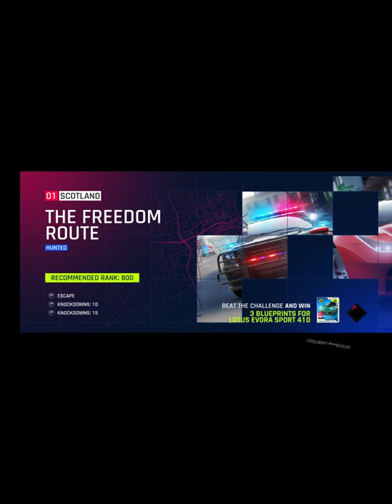👉ASPHALT9 LEGEND GAMEPLAY| GOS GAMING ALPHA 😈 | HUNTED 😉 ®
BRITISH SEASON UNLOCK 🔓

01.scotland : The freedom roun
caps are hunted Escape from caps

Superb gameplay walkthrough. 🎭

           WITH YOUR FRIENDS AND FAMILY MEMBERS ☺️